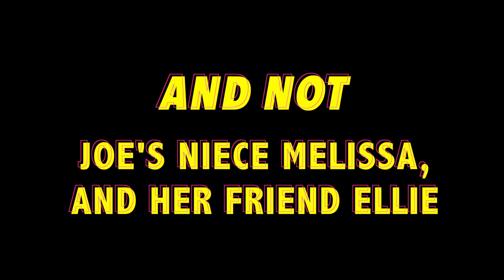August 31st! Feinstein's/54 Below!! Except with Broadway actors, not kids!!!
August 31, 2017, 9:30pm, Feinstein's/54Below!